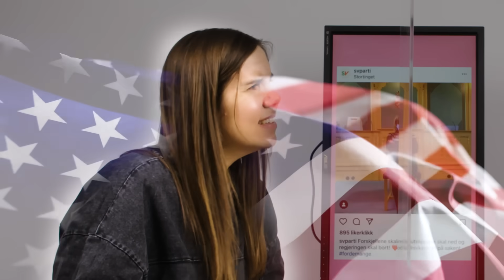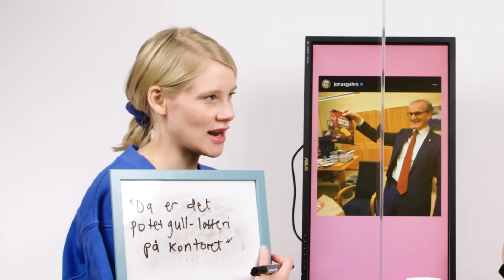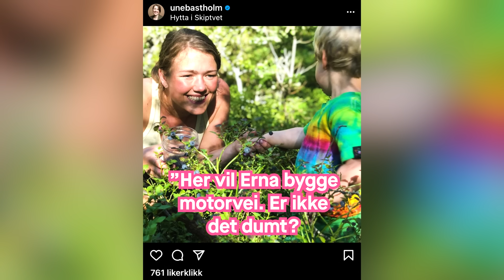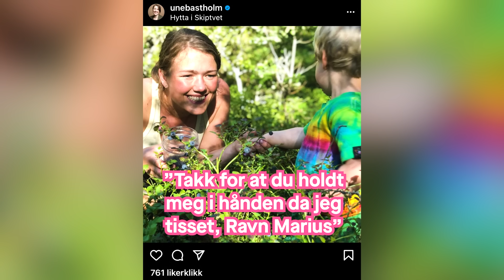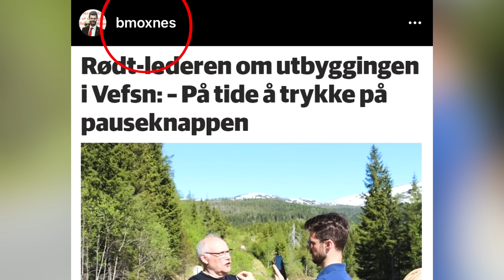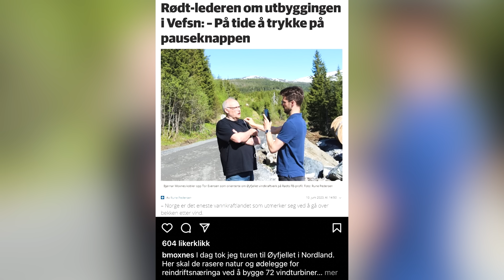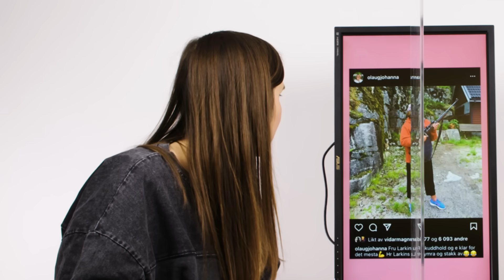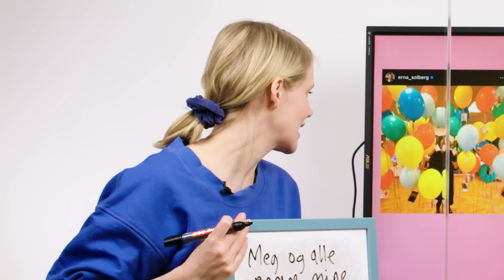Lothepus inn i regjering? - Caption This med Det Andre Teatret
Denne videoen er laget med støtte fra Valgdirektoratet. Husk å bruke din stemmerett i Stortingsvalget 2021! Les mer på

I "Caption This" koser Det Andre Teatret seg med morsomme bilder fra internett og legger på nye captions og tekster. I anledning stortingsvalget er det politikeres Instagram som står for tur.

Med i denne videoen:
Olli Wermskog (programleder)
Kristine Grændsen
Caroline Johanssen
Kristin Jess Rodin
Ingvild Gundersen
Stian Gulli

Regi: Helle Aakesen
Klipp: Aleksander Dokkeberg